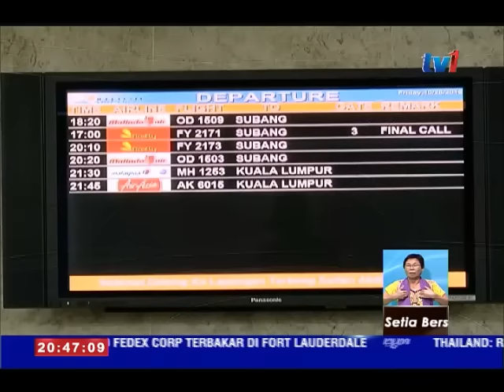PERSIAPAN DAN HARAPAN DUA PASUKAN FINAL PIALA TM MALAYSIA [29 OKT 2016]